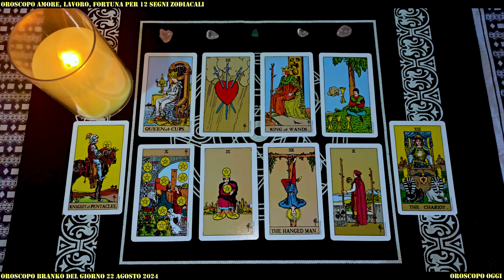Cosa Dicono le Stelle: Oroscopo di Branko del 22 Agosto 2024